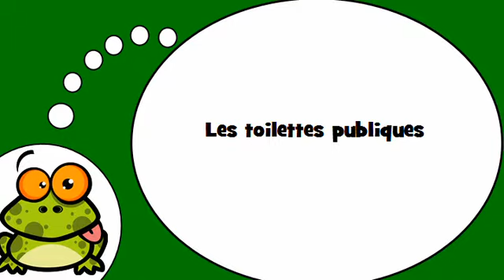Õpi prantsuse keelt # Les toilettes publiques